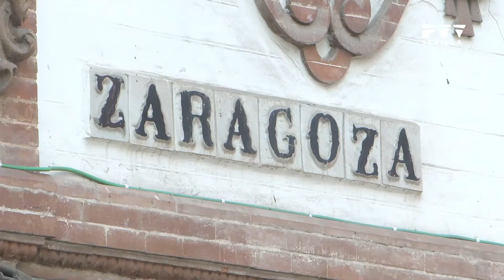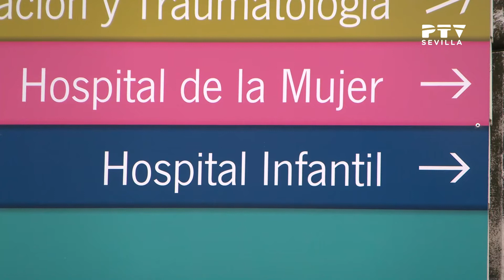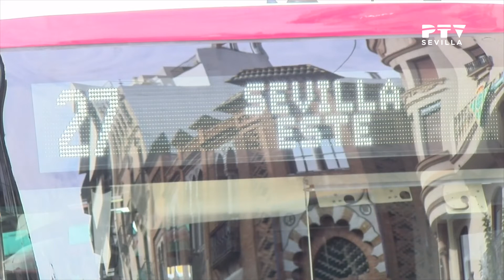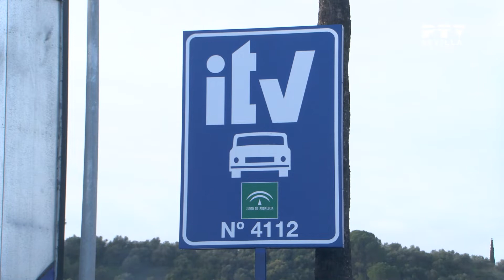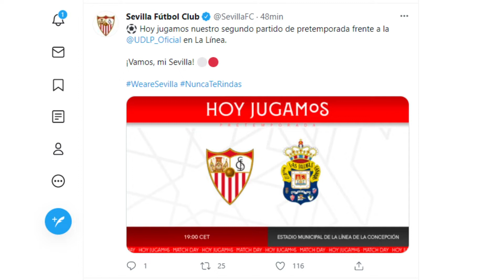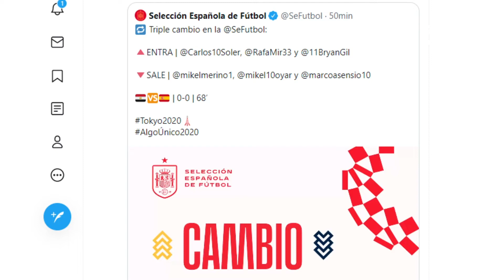InformativosPTV Sevilla - 22/07/2021